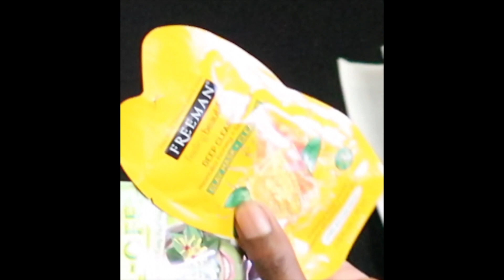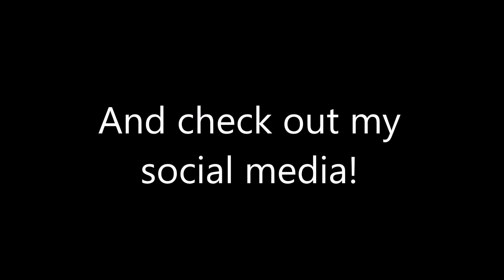FACE MASK CHALLENGE GONE WRONG!!! DO NOT TRY(I LOOK TO GOOD) | TyTheGuy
FACE MASK CHALLENGE GONE WRONG!!! DO NOT TRY

THIS WAS MY 1ST TIME EVER USING ONE OF THESE WASN'T THE BEST WPULD I DO IT AGAIN? FIND OUT ON THE NEXT EP OF DRAGON BALL Z